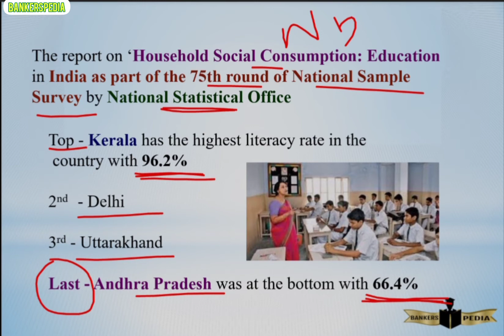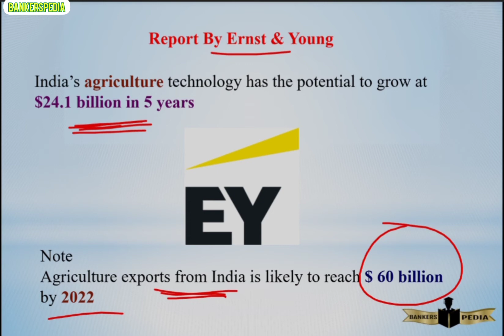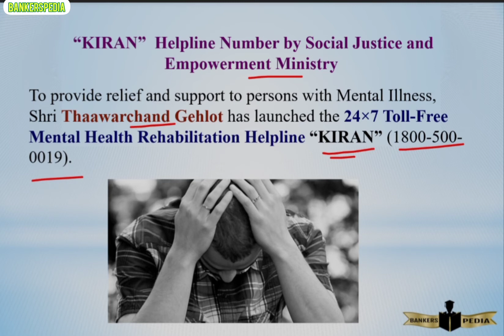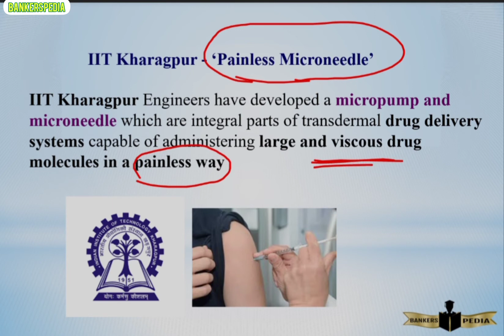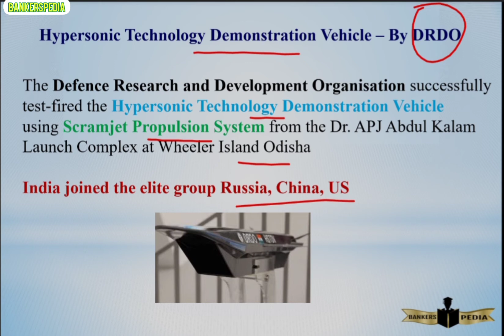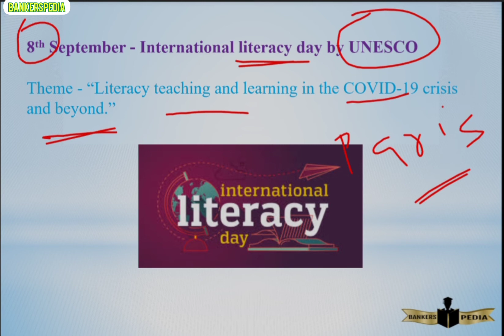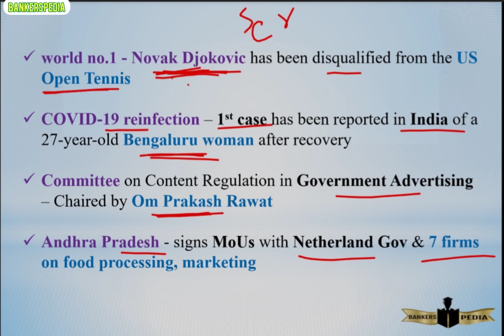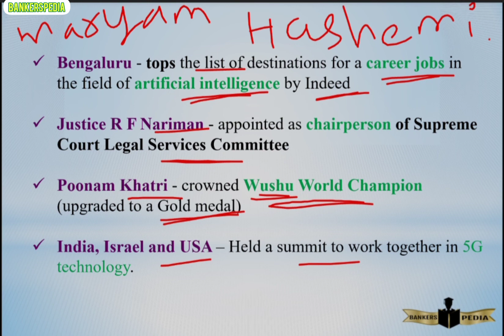SEPTEMBER 8 I 2020 I DAILY I CA I EXPLAINED IN TAMIL & ENGLISH I CURRENT AFFAIRS TODAY SEP 2020